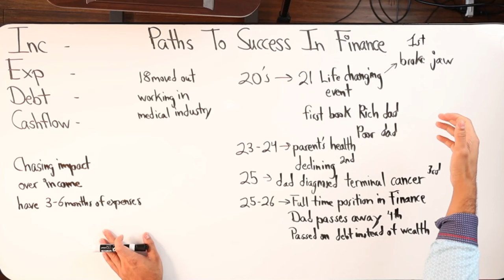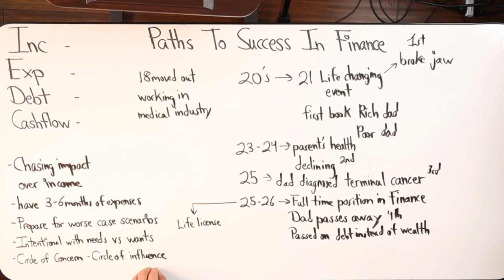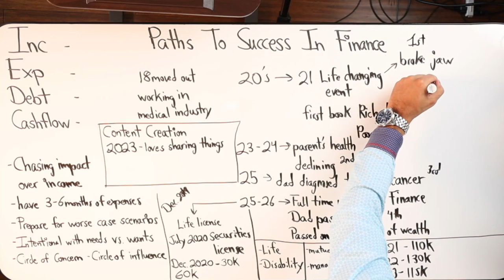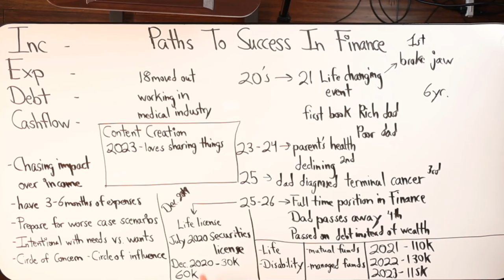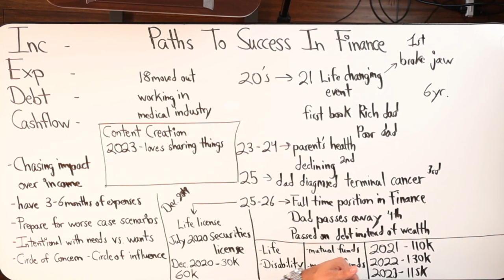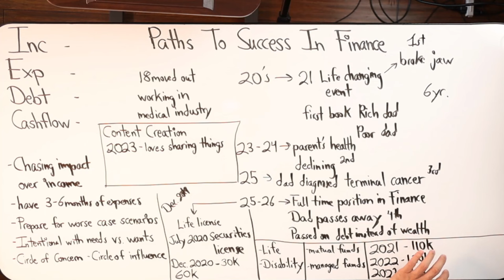Paths To Success In Finance